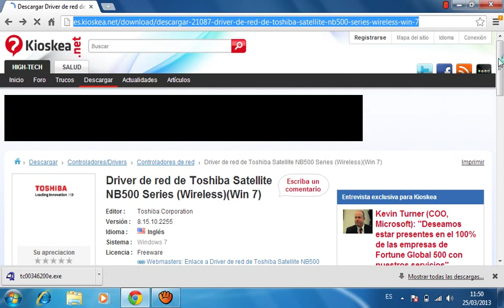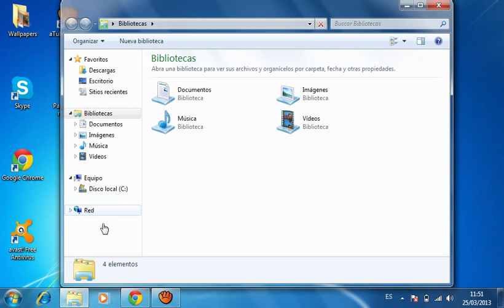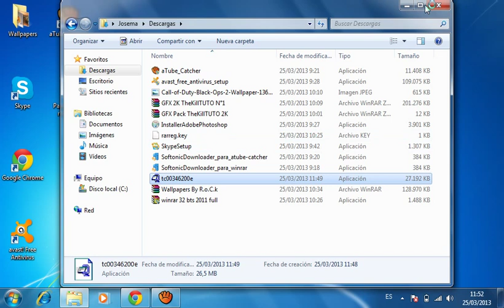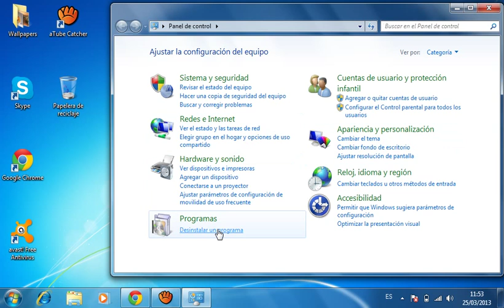Como descargar el driver de red para W7 en un Toshiba NB500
Os ha gustado = Likee
Comentad, puntuad y Favoritos.
O
Queréis contactar conmigo??
Skype: Josemabnk
Tuenti: Josema Bnk Garrido